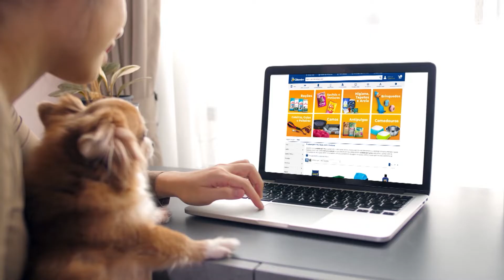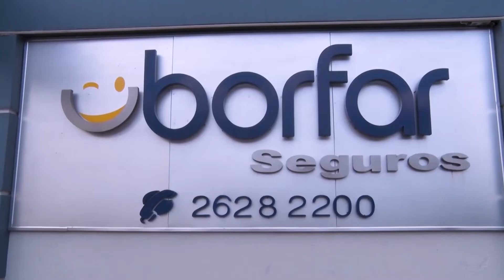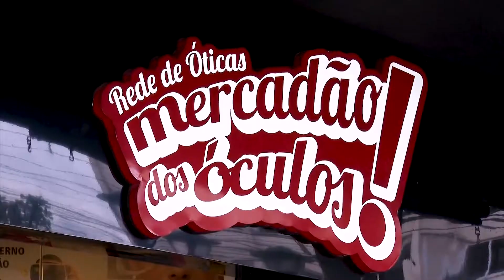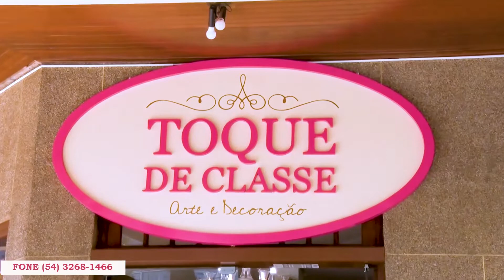Professora Joelma Inês Casa é campeã na Olimpíada Brasileira da Língua Portuguesa.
PROFESSORA DE LÍNGUA PORTUGUESA DA ESCOLA SANTA CRUZ: JOELMA INÊS CASA.
- 14/12/2021.